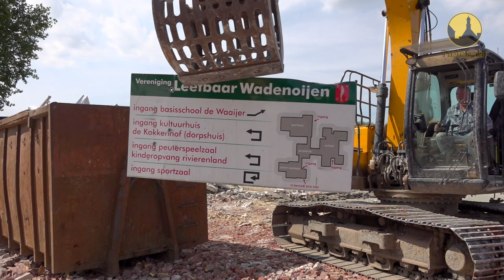20180801 Wadenoijen Sloop Dorpshuis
Wadenoijen, 1 augustus 2018
Het kultuurhuis / dorpshuis aan de Jonkheer A.W. van Borsselestraat / Lingedijk in Wadenoijen is deze week gesloopt.

Tot groot ongenoegen van de vereniging Leefbaar Wadenoijen is het beschikbare budget van 310.000 euro niet in het opknappen van het gebouw gestoken, maar in de renovatie van de naastgelegen basisschool De Waaijer.